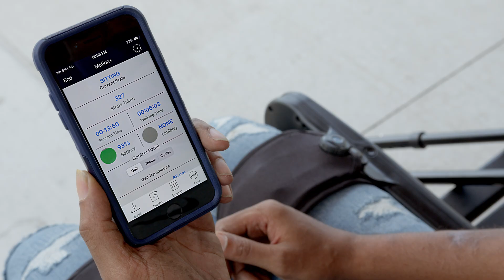Introduction to Ekso Indego Personal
Since 2005, Ekso Bionics has been developing and manufacturing exoskeleton bionic devices that can be strapped on as wearable robots to enhance the strength, mobility, and endurance of soldiers, patients, and workers. These robots have a variety of applications in the medical, military, industrial, and consumer markets, helping rehabilitation patients walk again and workers preserve their strength.